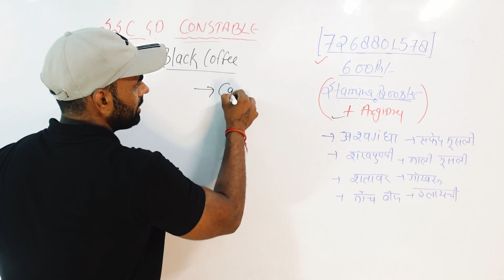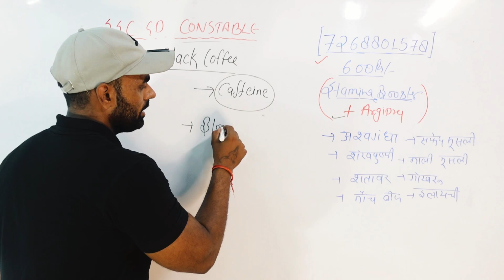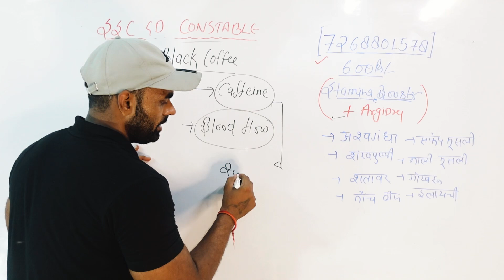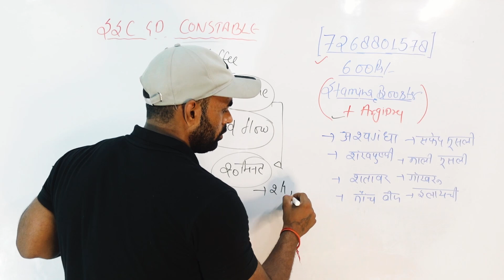Black coffee | Ssc Gd Running | दौड़ के पहले कॉफ़ी